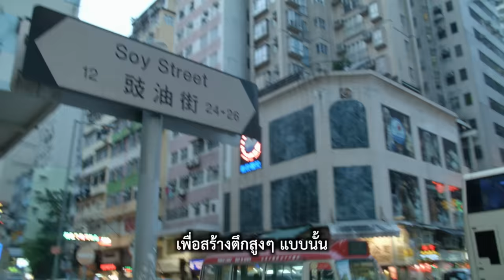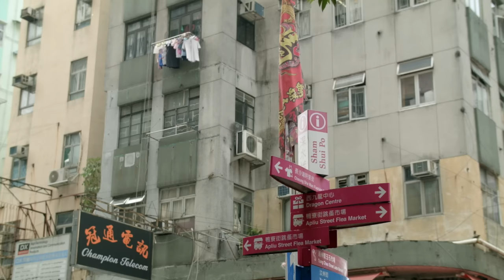ชีวิตรูหนูในเมืองศิวิไลซ์ | ร้อยเรื่องรอบโลก EP39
ฮ่องกงคือหนึ่งในเมืองที่มีสัดส่วนประชากรต่อพื้นที่หนาแน่นที่สุดในโลก ด้วยอัตราเฉลี่ย 6,936 คนต่อ 1 ตารางกิโลเมตร ทั้งยังมีที่ดินแพงที่สุดอีกด้วย ซึ่งทำให้ราคาอสังหาริมทรัพย์ของที่นี่สูงลิบลิ่วตาม

เมื่อความต้องการด้านที่อยู่อาศัยมีมากกว่าจำนวนห้อง ภาพที่เห็นคือผู้คนส่วนใหญ่จำต้องใช้ชีวิตแออัดยัดเยียดอยู่ในห้องแคบๆ ที่บางห้องแคบไม่ต่างจากโลงศพ